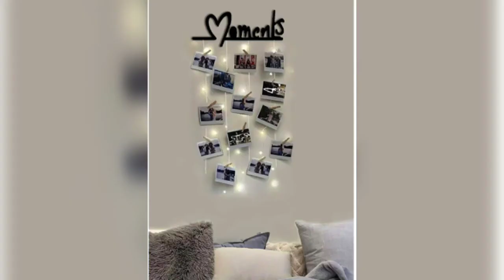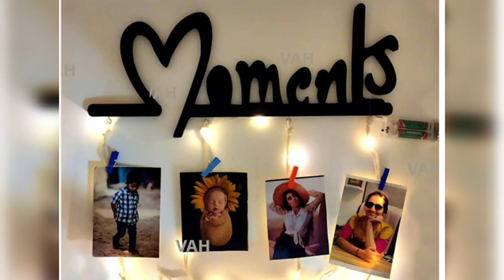Top 10 Hanging Lights To Decorate Your Living Room | Living Room Decor| Amazon Products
Top 10 Hanging Lights To Decorate Your Living Room | Living Room Decor| Amazon Products | Living Room Decor | Living Room Makeover |

1. PENDANT LIGHT
2. BOTTLE LIGHT
3. ROPE LIGHT
4. 6 LAMP ROPE LIGHT
5. TRUMPET LIGHT
6. 5 lamp LIGHT
7. BAMBOO LIGHT
8. MOMENTS LIGHT
9. LANTERN LIGHT
10. TRIANGLE LIGHT